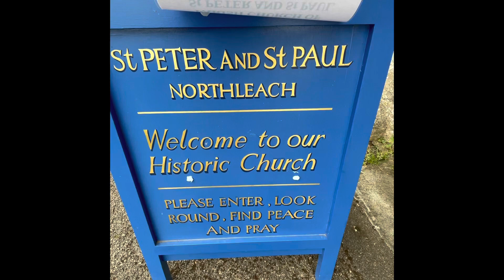De vizitat in UK, Biserica Sf. Petru & Sf. Pavel, Northleach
Northleach Church of St Peter and St Paul,
Mill View, Northleach, GL54 3HL
Câteva informații utile pentru eventuali vizitatori, sau vizitatori virtuai. ☺️